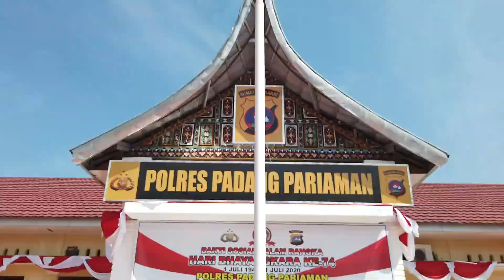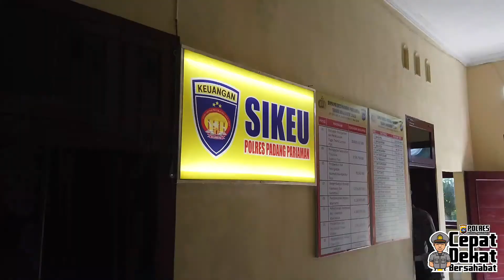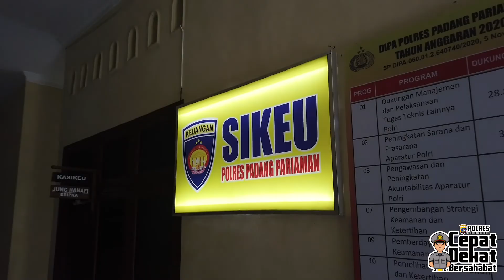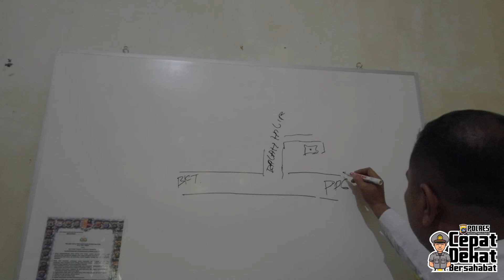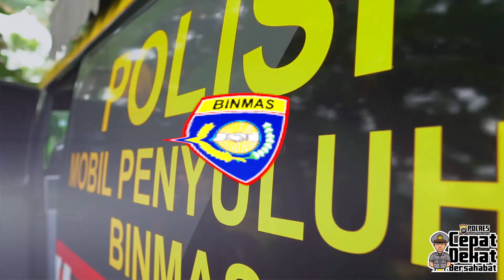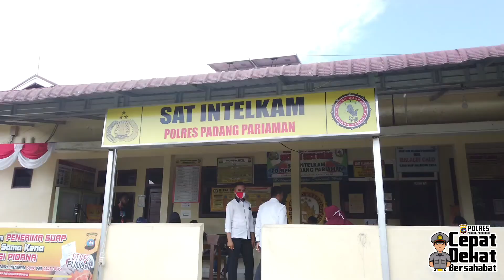Profil Polres Padang Pariaman Polda Sumatera Barat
Dengan Moto "Cepat Dekat Bersahabat" Polres Padang Pariaman Dibawah Kepemimpinan AKBP Dian Nugraha HBWPS  Bertekad Mewujudkan Kamtibmas Sebagai Tonggak Perekonomian Yang Baik.